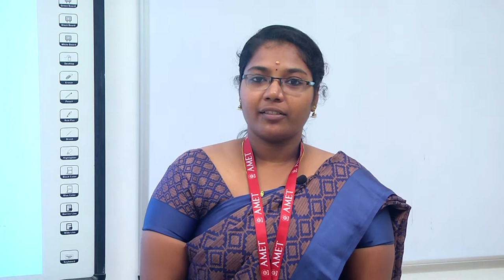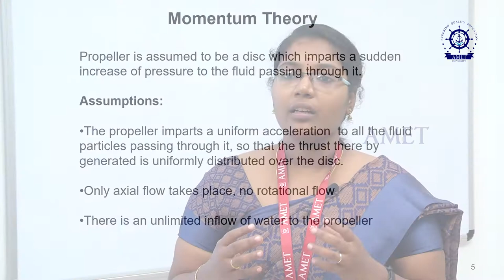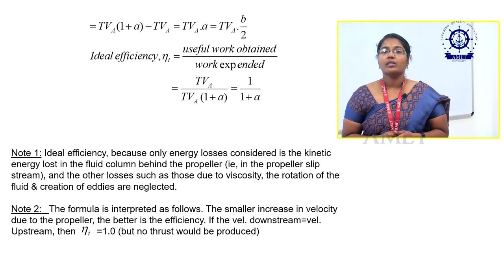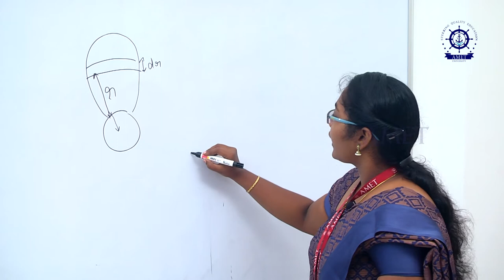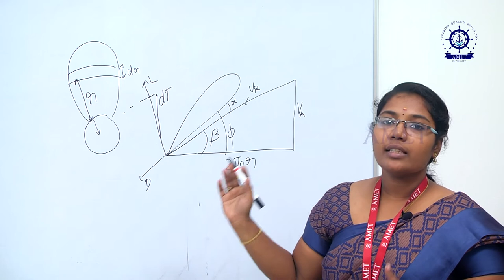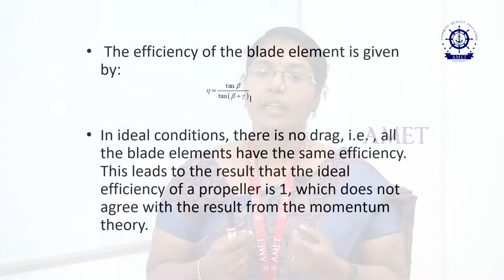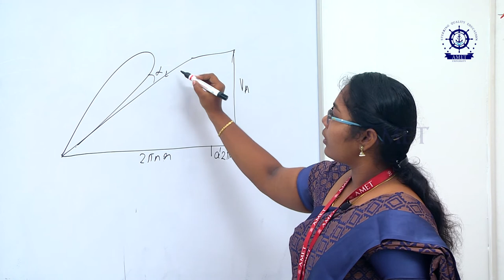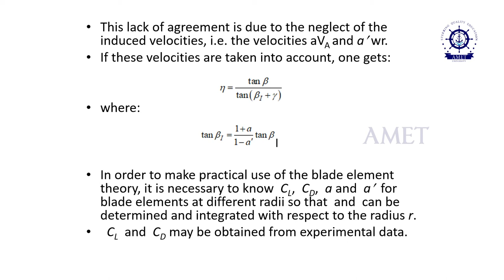LIFING SURFACES FOR MARINE By Ms. GEETHAPRIYA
LIFING SURFACES FOR MARINE

By

Ms. GEETHAPRIYA
Assistant Professor

Department of Naval Architecture and Offshore Engineering

AMET Deemed to be University, #135, East Coast Road, Kanathur, Chennai - 603112.